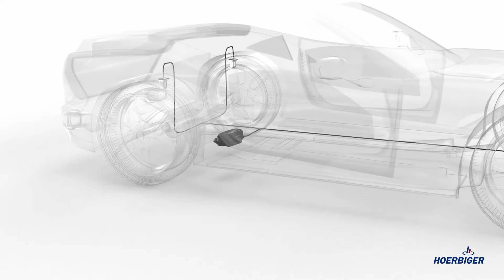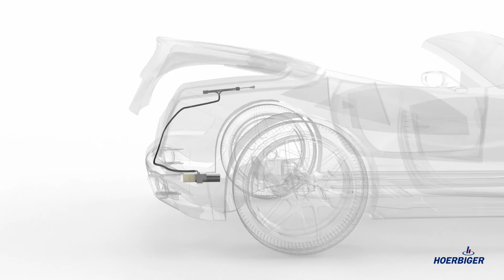Prezentacja produktów dla branży automotive - Animacja 3D dla Hoerbiger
Animacja wykonana dla producenta automatyki dla branży automotive, prezentująca wycinek jego oferty.
Zaprezentowaliśmy działanie siłowników oraz systemu do automatycznej regulacji wysokości zawieszenia.